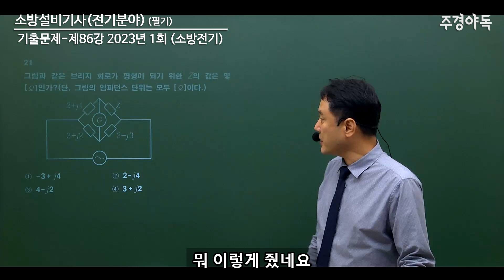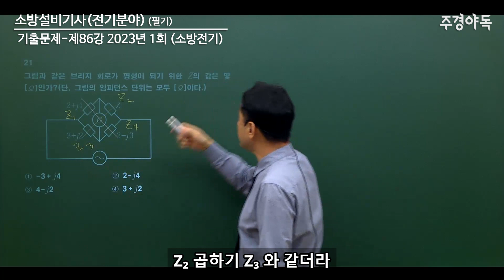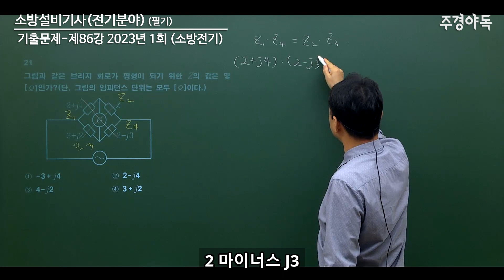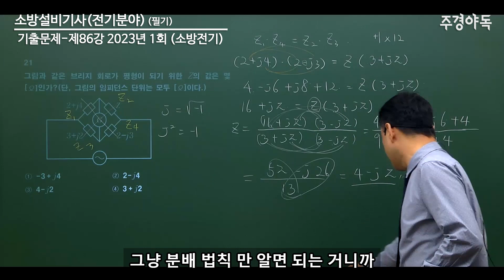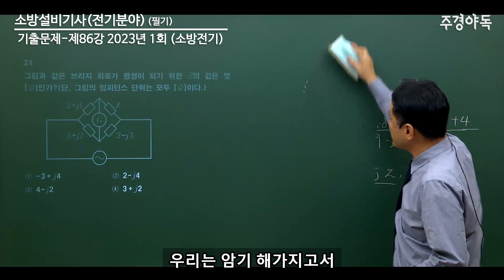소방설비전기기사 필기 2023년 1회 소방전기 21번 문제풀이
소방전기 21번 문제 풀이 영상입니다.